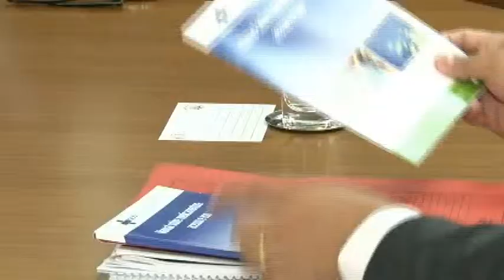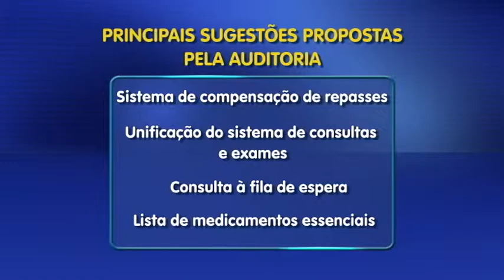Judiciário e governo discutem melhorias na saúde pública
Encontro reuniu presidente do TJ, Orlando Perri, secretário de Estado de Saúde Jorge Lafetá, e prefeito de Cuiabá, Mauro Mendes